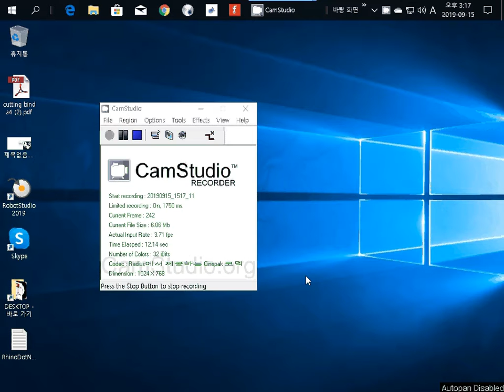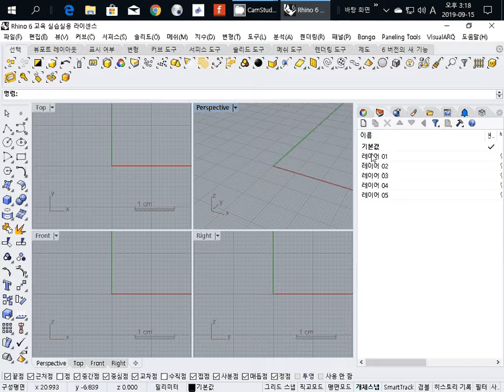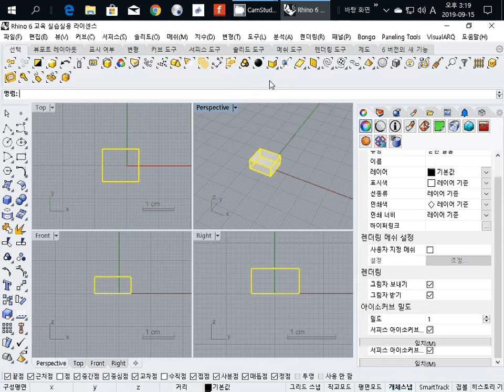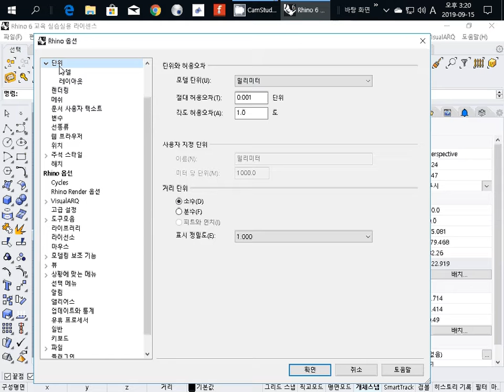001 How to use Rhino 3D interfaces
Introduction to Making / Digital Fabrication